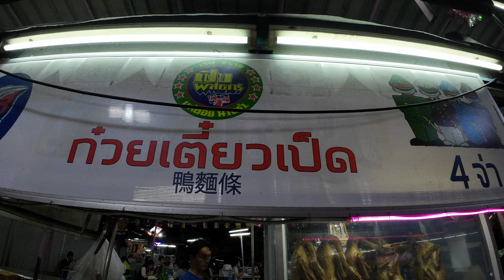Crazy Speed | Amazing Duck Cutting Skills Master - Thai Noodles Street Food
The history of stewing duck can be traced back to ancient times when stewing was a common cooking method used to tenderize and flavor meats. While specific details about the origins of duck stew are not well-documented, stewing as a cooking technique has been practiced across various cultures for centuries.

Duck has been a popular poultry choice in many culinary traditions around the world, including Chinese, French, and Middle Eastern cuisines. Stewing duck involves slow-cooking the meat in liquid over a low heat, which helps break down the tough fibers and renders it tender and flavorful.

In Chinese cuisine, dishes like Peking Duck, which involves roasting and then stewing the duck, have a long history and are considered delicacies. In French cuisine, duck confit is a classic dish where duck legs are salt-cured, slowly cooked in their own fat, and then often stewed further with other ingredients. This traditional method was used as a preservation technique in the past.

Stewing duck allows the flavors of the meat and other ingredients to meld together, resulting in a rich and hearty dish. Over time, different regions and cultures have developed their own variations and recipes for stewed duck, incorporating local ingredients, spices, and flavors.

Today, duck stew remains a popular and comforting dish enjoyed by many, either as a home-cooked meal or as part of regional and international cuisines. It continues to be appreciated for its tender meat, flavorful broth, and the ability to incorporate various herbs, vegetables, and spices to create a satisfying and delicious dish.